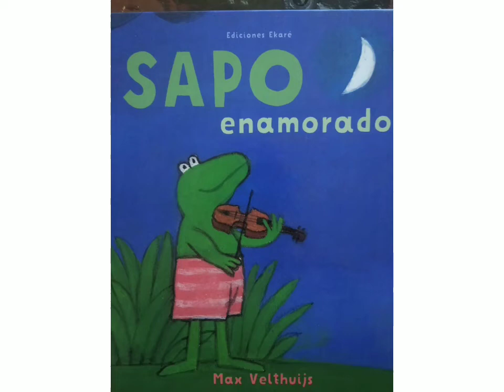Cuento Infantil: El sapo enamorado de Max Velthuijs